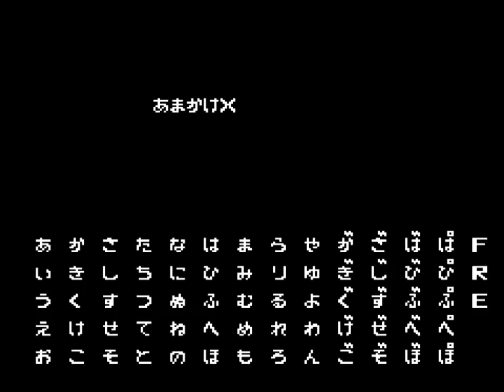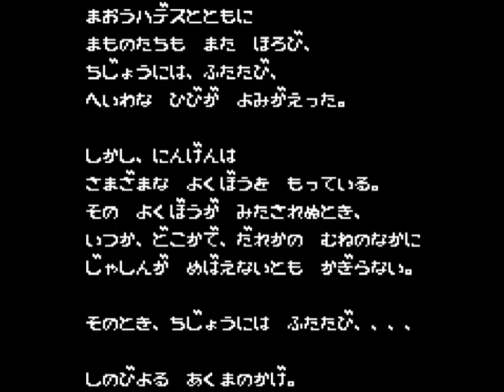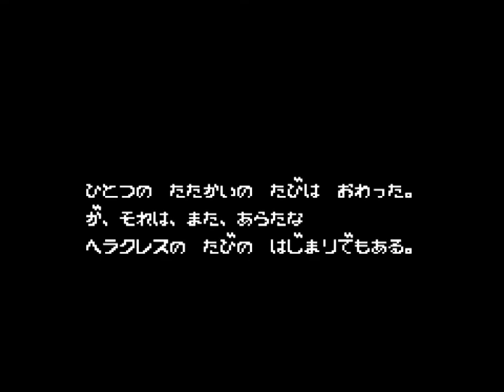闘人魔境伝 ヘラクレスの栄光（FC） クリア動画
結構ファンも多いファミコンRPG、闘人魔境伝ヘラクレスの栄光のクリア動画です。
主要なイベント（ほぼ終盤のものばかりですが）のダイジェストと、ラスボス戦からエンディングまでを収録しました。

このゲームには独特の思い入れがありまして。
この当時中学生だった私は、ファミコンを持っておらずセガマークⅢを所有していたのですが、ヘラクレスの栄光と同時期に発売されたマークⅢのファンタシースターを遊んでいました。
ファンタシースターは３つの星を舞台とした壮大なストーリー、滑らかに動く３Dダンジョン、戦闘中に敵がアニメーションするなど、美麗で画期的なグラフィック・システムなどが好評を博した作品で、当時のセガユーザーにとってはファミコンには絶対に手の届かない「至高のRPG」として認知されておりました（大げさか？）。

そのファンタシースターとセガユーザーの間でよく比較対象とされてきたファミコンのRPGがありました・・・そう、それこそがこのヘラクレスの栄光だったのです。
まあつまり簡単に言うとこのゲームをバカにしてたってぇわけですよｗ
何かにつけてファンタシースターと比べては「敵動かねぇじゃん」とか「絵が地味ー」とか「敵が出てくるときのアレなに？ストーンって落ちてくるのなに？」とか「こっちはFM音源なんだよねー」とかそりゃあもう文句言いまくりだったわけですｗ
んで今になって実際にヘラクレスの栄光をプレーしたことがないことに気付き、「敵を知らないのにバカにしていたのかなんと愚かな」と思い立ちプレーしました。どんな動機だよ。

まあかねてからデコゲーならではのおバカ要素がふんだんに取り入れられていることを知っていたので、なんとなくの予想はしていましたが・・・いやー色々と辛いゲームでしたｗ

ストーリーは意外とまともなんですが・・・主要キャラのグラ使い回し、重要アイテムですら売り飛ばせてしまう適当っぷり、どう考えてもドラクエ模倣なフィールドマップ・・・などなど数え上げたらきりがないんですが、特にひどいのはエンカウント率の高さと敵のえげつないまでの強さではないでしょうか。
油断していると突然強い敵が現れ、一撃で大ダメージ必須なので非常に慎重にならざるを得ませんｗ
逆に終盤はこちらが強すぎてラスボスが弱すぎるという大逆転現象が起きます・・・このあたりのゲームバランスの悪さはすさまじいですね。

随所にデコゲーならではの「味」があるため、つまらなくはないのですがあまりの辛さゆえに二周はしないだろうな・・・というのが率直な感想です。
当時散々バカにしていましたがコレで改めて色々とハッキリして良かったです・・・やっぱりファンタシースター買って良かったｗｗ

あ、最後に最強のパスワードのっけときます。
→「はんしんがゆうしようすることはありえないよ」

※海外タイトル：Glory of Heracles